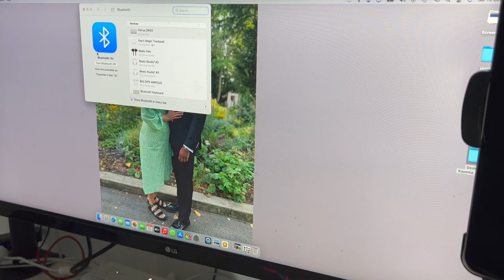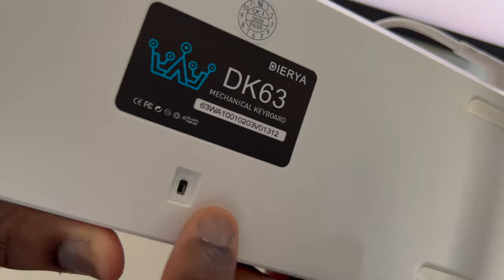WFH? What’s your keyboard saying… Dierya DK63 £29 Mechanical joint